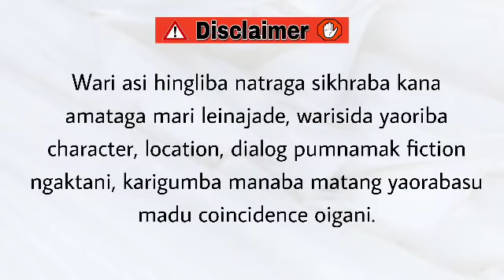Aronba Thamoi (20) / There is alwys sm madness in love. But there is also alwys sm reasn in madness.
Aronba Thamoi

Chapter 20

Author - Roshni Ningthouja